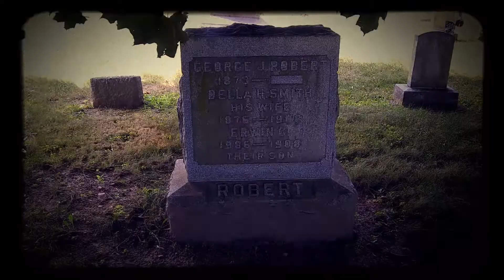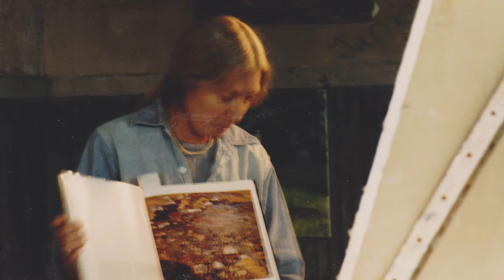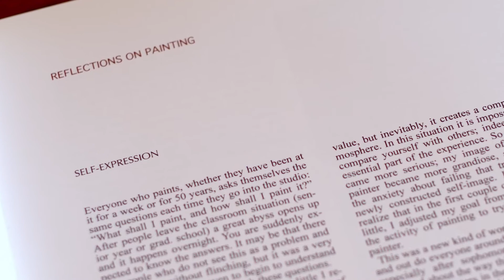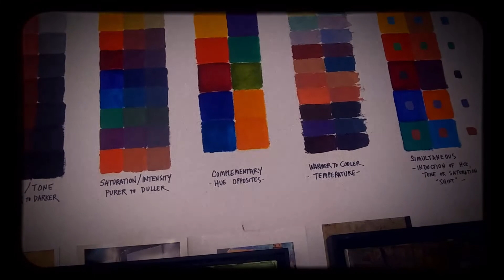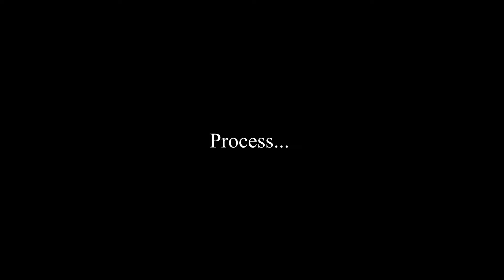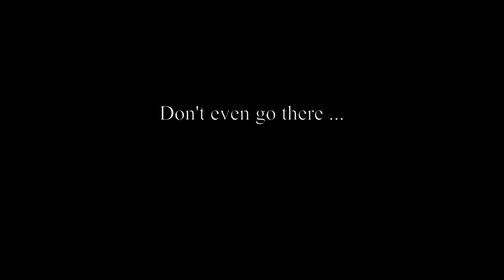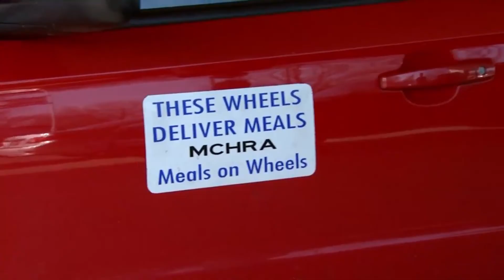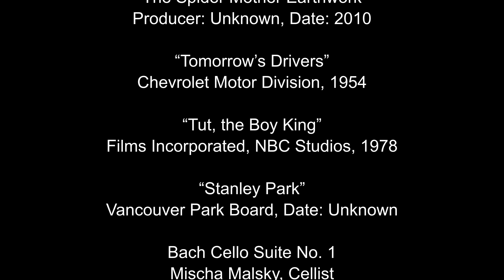Reflections on Painting - With Gillian Pederson-Krag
“Reflections on Painting” delves into the life and ideas of painter Gillian Pederson-Krag.
Shot in 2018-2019, the film follows the journey of this wonderful oil painter's artistic process - with the hope that beginning and experienced painters alike will profit from Gillian’s 60 plus years before the easel.

“Reflections on Painting”, was co-produced by filmmakers Dave Esposito and  Ann Pennella
The couple resides in upstate New York

A special thanks to Daniel Carr, the wonderful Seattle-based composer who generously allowed the use of his music in this film. Thanks Daniel!